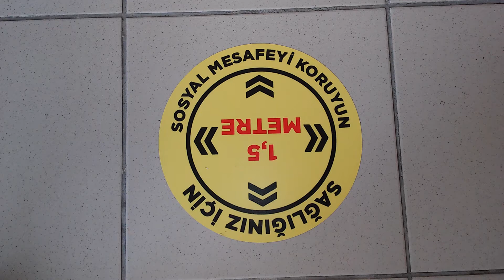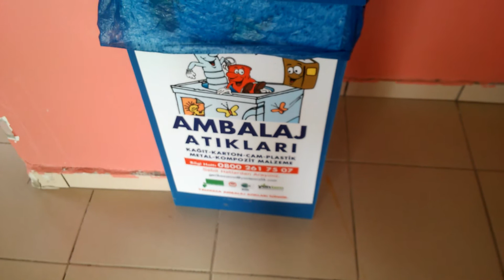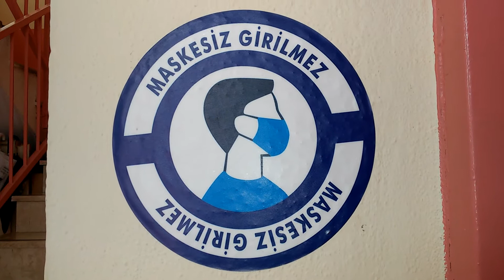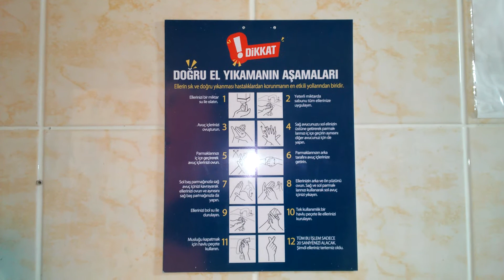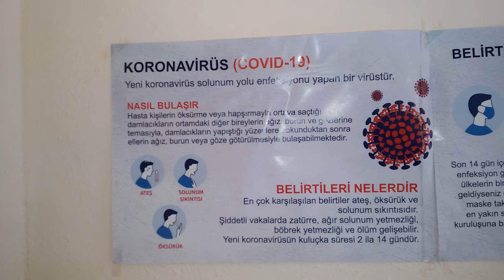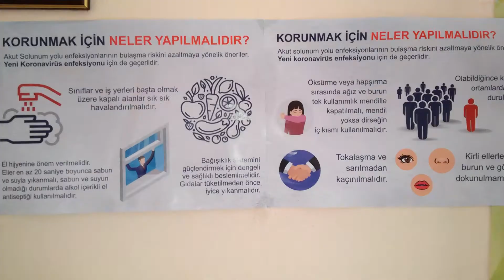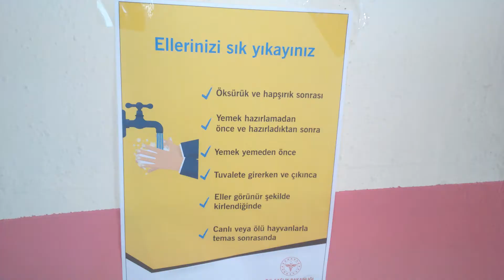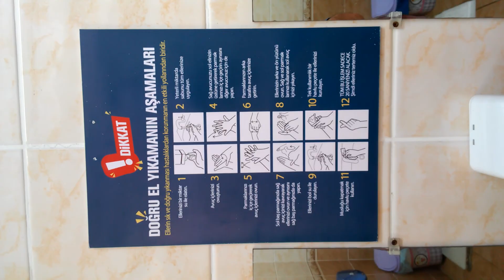YENi DÜNYA uğur yildirim kişinden videolar(5)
YENi DÜNYA ben uğur yildirim